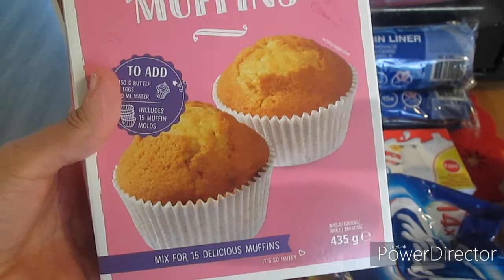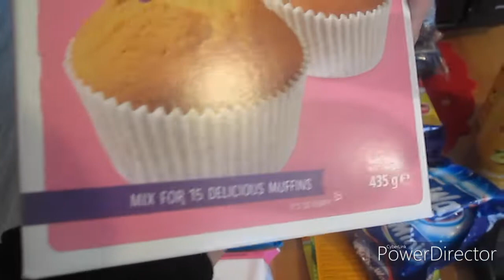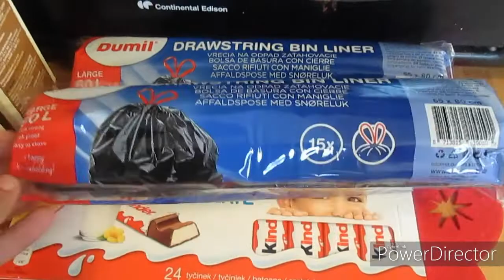HAUL ACTION JANVIER 2020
Voici les détails de mes achats :
- bake it choco brownies = 1,79 €
- bake it muffins = 1,79€
- lingettes nettoyantes toutes surfaces = 0,99€
- milkyway mini barre = 1,69 €
- dumil sacs poubelles = 1,62 € l'unité
- raclette gratte-vitre = 0,69€
- boisson maaza mangue = 0,69€ l'unité
- feutres bic = 1,99€
- crayons de couleurs bic = 1,55€
- boîte kinder = 3,29€
- lingettes nettoyantes WC = 0,72€